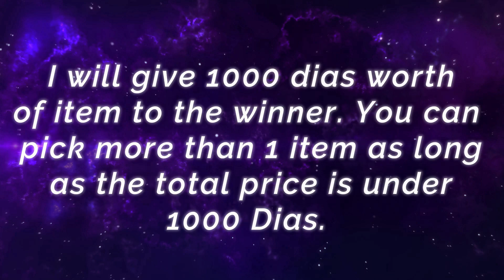Rainy Walk Kagura, New Starlight Skin Ranked Gameplay [ Top Global Kagura ] SUTA PURACHINA - MLBB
Rainy Walk Kagura, New Starlight Skin Ranked Gameplay [ Top Global Kagura ] SUTA PURACHINA - Mobile Legends

Player              : SUTA PURACHINA
Squad              : Shinobi EsportS
Emblem          : Custom Mage Emblem (Agility, Observation, Magic Worship)
Battle Spells   : Flameshot
Build                : Arcane Boots, Clock of Destiny, Lightning Truncheon, Holy Crystal, Genius Wand, Fleeting Time.

Gosu Hoon Perfect Gusion Fast Hand Combo [ Top 1 Global Gusion S14 ] ɢᴏsᴜ Goon - Mobile Legends.